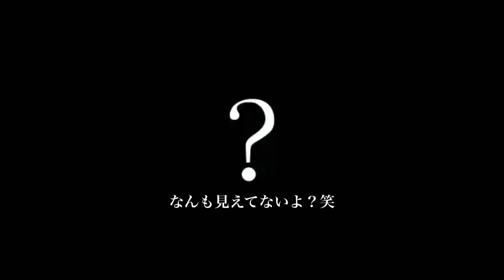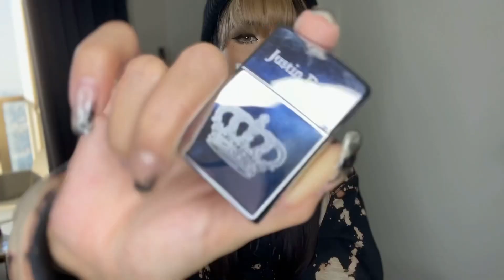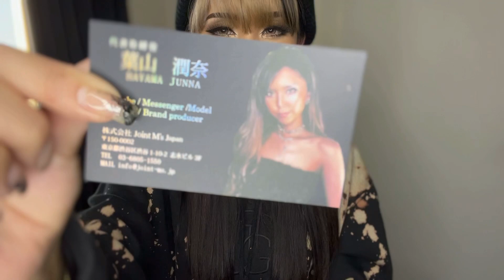葉山潤奈の鞄の中身紹介🖤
みんなリクエストありがとう🖤

▼株式会社Joint M's Japan
代表取締役 女性専門プロダクション「Joint M's」

Singing Messager

▼葉山潤奈プロデュースブランド アパレル
 「gender Jess」

スキンケア「BEBLAT」